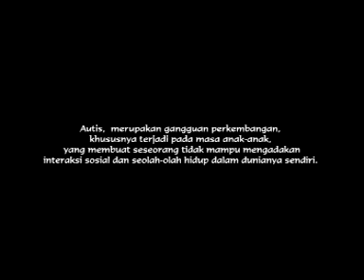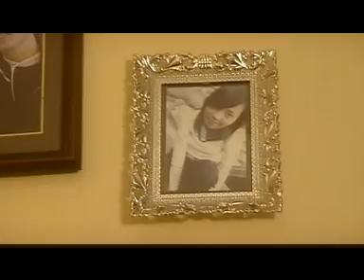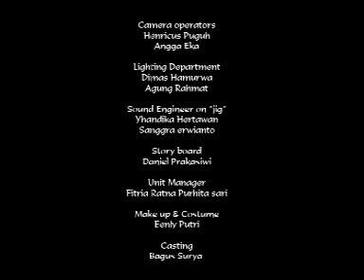MY TEDDY BEAR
My first indie movie.
Dengan teknologi canggih pada masanya. Hahaha.. gak canggih-canggih amat juga sih, maklum aja masih kuliah. Kira-kira produksinya di tahun 2005 atau 2006. Masih pakai handycam dan ketika drone belum tercipta, alhasil harus manjat pohon. Sungguh masa primitif.
Dulu karya ini kita persembahkan buat Alm. Bpk Ricky (dosen skenario) dari TVRI. Belum sempat beliau meihat, Allah sudah memanggil. Alfatehah.
Beliau dosen favorit, karena beliau yakin saya bisa nulis. Sempet diumumkan di depan kelas, I'm the best. Hahahaha.. GR..